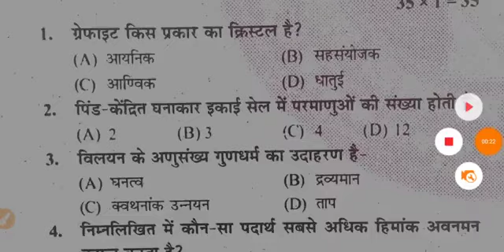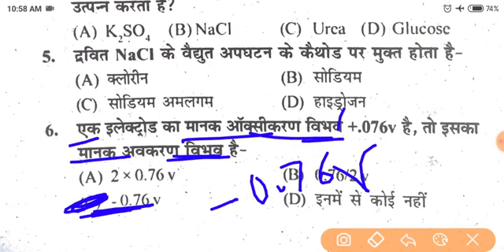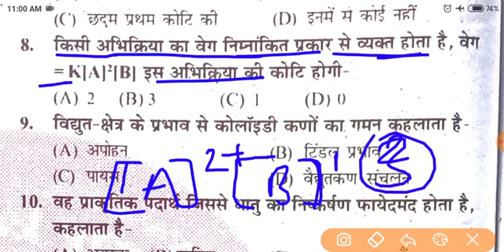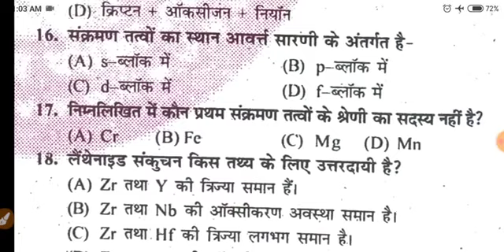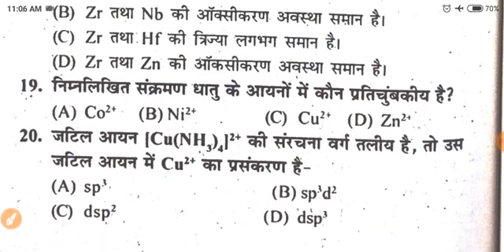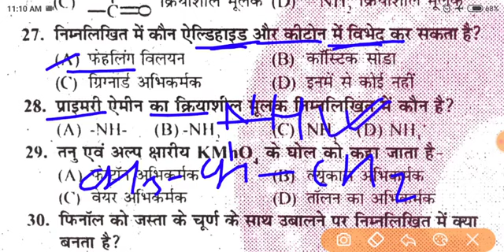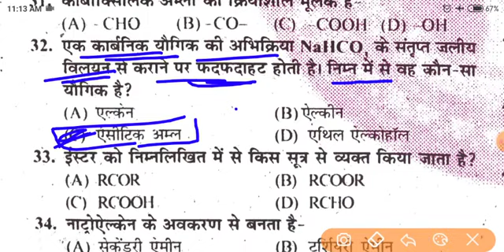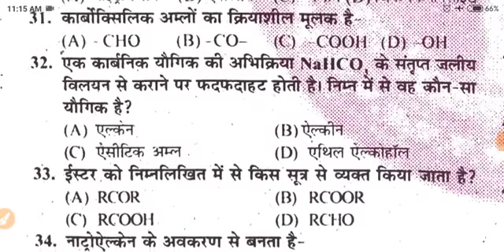Chemistry vvi objective Question 2023 Class 12th Bihar Board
Chemistry Modal Paper Solution 2023 Class 12th | Sujeet sir

12th Chemistry Modal Paper Solution 2023 / Sujeet sir set-8

12th Chemistry vvi objective question 2023 / Sujeet sir

Class 12th Chemistry vvi objective 2023|chemistry sujeet sir

12th Chemistry इंटरनेट वाला मॉडल पेपर 2023|chemistry oneshot
12th Chemistry इंटरनेट वाला मॉडल पेपर 2023|chemistry oneshot

12th chemistry official modal paper Subjective solution 2023
12th Chemistry official Modal Paper solution 2023 | By Sujeet sir

12th chemistry vvi objective question 2023
class 12th chemistry vvi objective 2023
study with sujeet
chemistry study with sujeet
12th Chemistry ka objective Question 2023

12th chemistry official modal paper solution 2023|Sujeet sir
12th chemistry model paper 2023
vvi question 2023 12th chemistry objective
12th chemistry subjective question 2023
bihar board 12th sent up exam question 2023
12th class chemistry sent up exam objective 2023
bihar board class 12th chemistry model paper 2023
bihar board 12th chemistry model paper 2023
class 12 chemistry sentup exam bihar board 2023
bihar board 12th chemistry 2023

धाकड़ रिवीजन Chemistry Modal Paper Solution 2023 Class 12th

Chemistry Official Modal Paper Solution 2023 Class 12th SWS